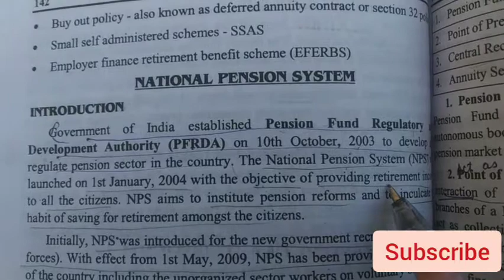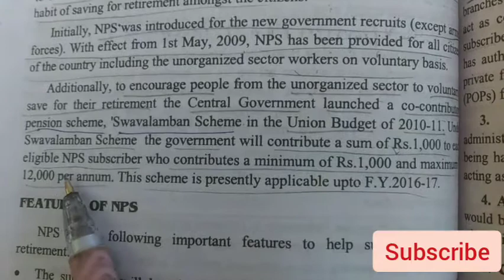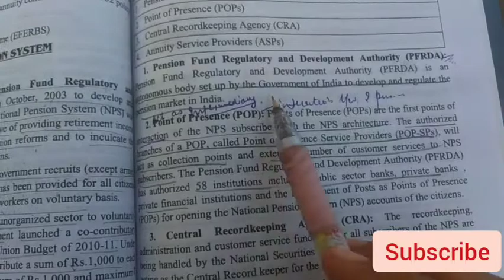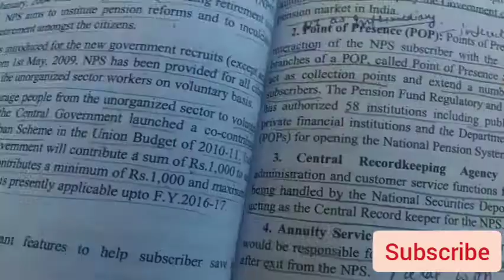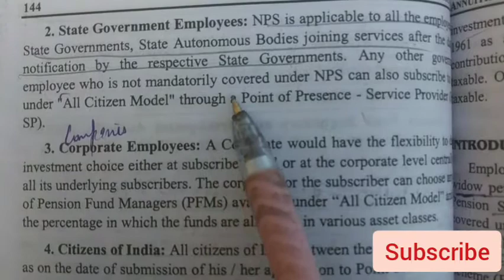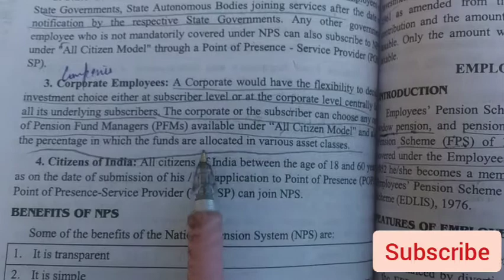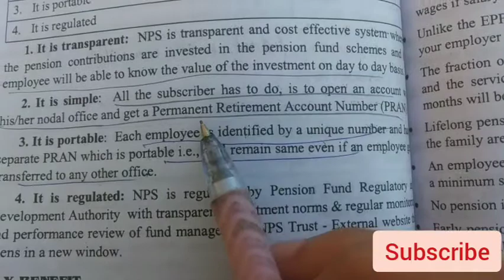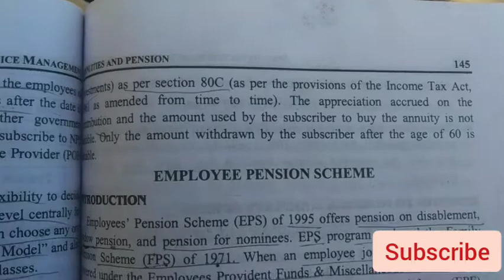National pension scheme | meaning| advantage| disadvantage |eligibility |feature |tax benefit| part4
here a video on chapter -  annuities and pension (Insurance service management ) part - 4

meaning of Nps

advantage of nps

disadvantage of Nps

tax benefit

eligibility for nps

keep supporting...

kaim'sstudy
kaim's study
kaimsstudy